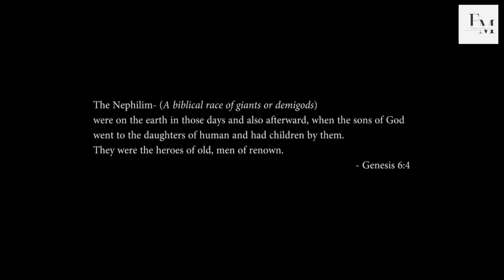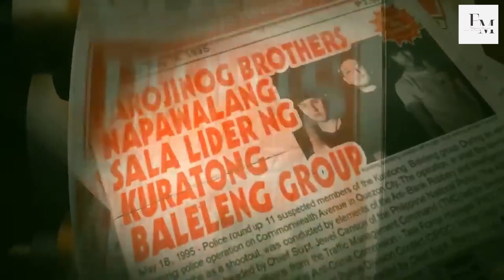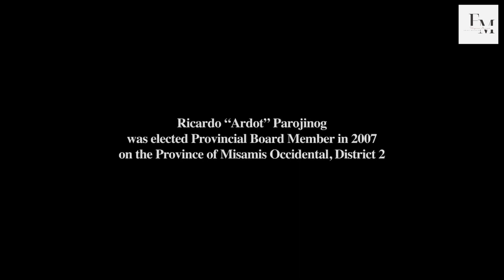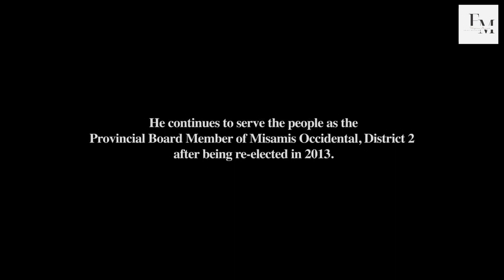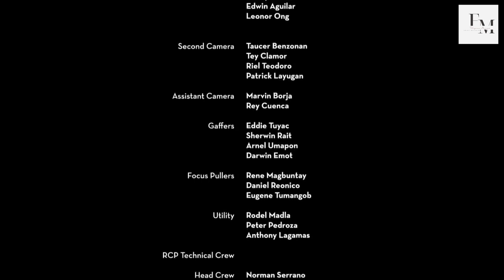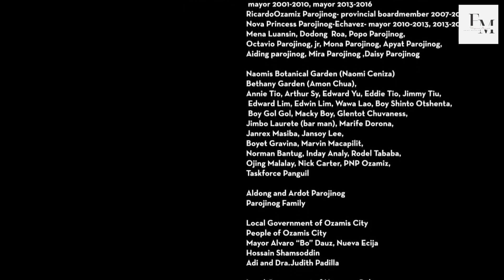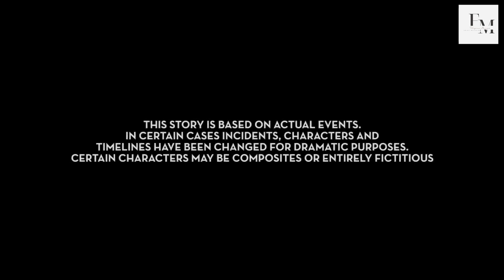SA NGALAN NG AMA, INA AT MGA ANAK (2014) ROBIN PADILLA | FULLMOVIE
In 1970s Mindanao, a man and his family take arms to defend the people against those who would oppress them.

MOVIE GENRE:
Action,Crime,Drama

 MOVIE DIRECTOR : Eriberto "Jon" H. Villarin Jr.

 MOVIE CAST:
Robin Padilla as Octavio "Ongkoy" Parojinog
Daniel Padilla as Renato "Nato" Parojinog
Mariel Rodriguez-Padilla as Rosalinda "Indah" Parojinog
Kylie Padilla as Ka Anna
RJ Padilla as Ricardo "Ardot" Parojinog
Bela Padilla as Damian
Matt Padilla as Reynaldo "Aldong" Parojinog Sr.
Rommel Padilla as Old Nato
Gideon Padilla as Dagul
Queenie Padilla as Celia
Royette Padilla as Boyet Baliw